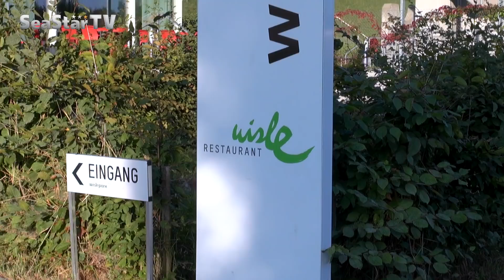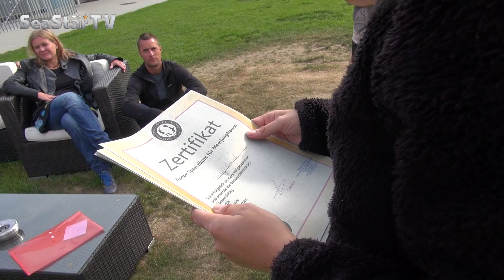Wildcard für die SeaStar Discovery - Apnoe Meerjungfrauen Workshop!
Wer ein Mal eine richtige Meerjungfrau sein wollte, war bei diesem Workshop genau richtig! Und als besodneren Preis konnte eine der Teilnehmerinnen eine Wildcard für die gewinnen!
Natalie Grande – Professionelle Unterwasser-Stuntfrau und Meerjungfrau – gab den Teilnehmerinnen und dem einzigen männlichen Teilnehmer, eine Einführung in das Apnoe Training, Statik-Übungen und Dynamik-Übungen. Alles was die Meerjungfrau oder oder der Meermann eben braucht! So stand dem Nachmittags- Shooting mit dem Unterwasserfotografen Jochen Frenzer nichts mehr im Weg!
Und am Ende stellt sich die Frage: Wer hat die Wildcard für die SeaStar-Discovery gewonnen?   Weitere Infos zum Event

Make-up von Francesca Maggi und Lydia Aeschlimann